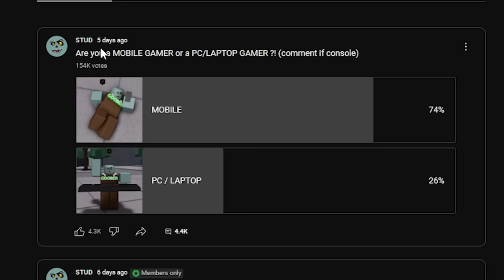I Played MOBILE The Strongest Battlegrounds and it's SO HARD..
i played mobile the strongest battlegrounds for the first time in a while and it was super hard to do.. I play the strongest battlegrounds on pc but I decided to try it on mobile today. the strongest battlegrounds is one of the best battlegrounds games on roblox. you can become sonic,garou,genos,bald hero, metal bat, and of course the blade baster aka atomic samurai and a bunch of other characters and even memes to troll players